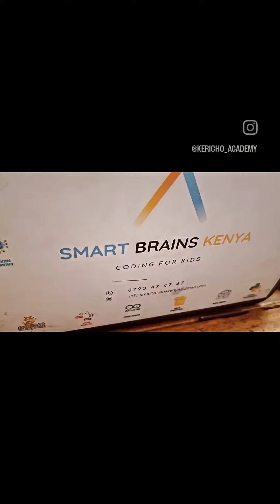Coding and robotics the next big thing